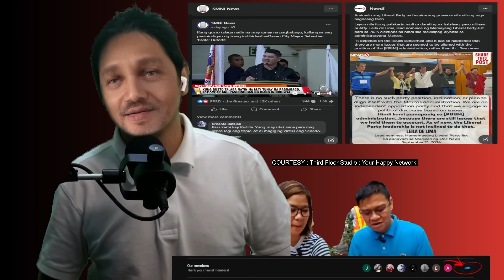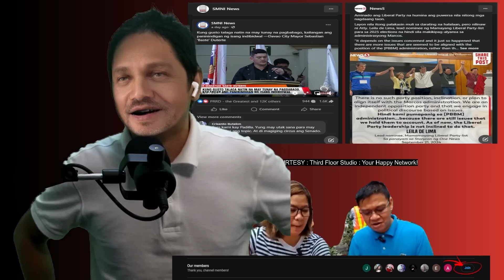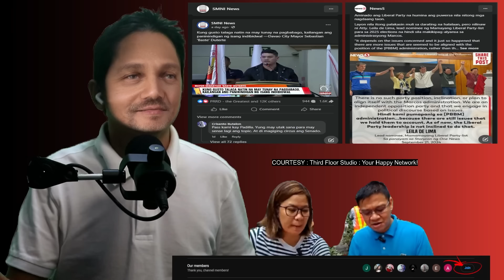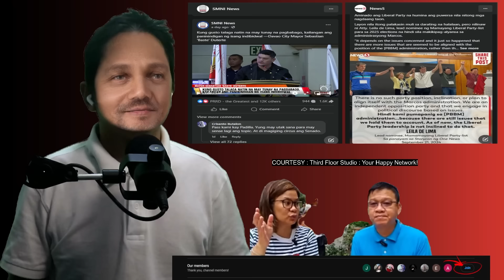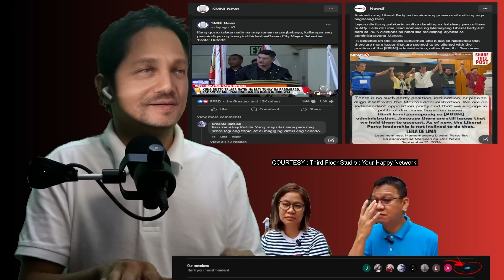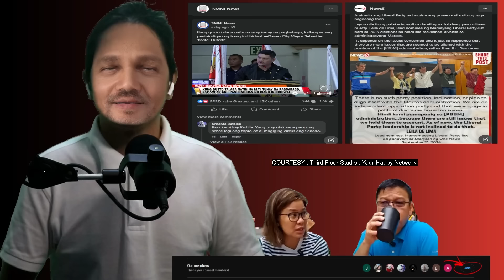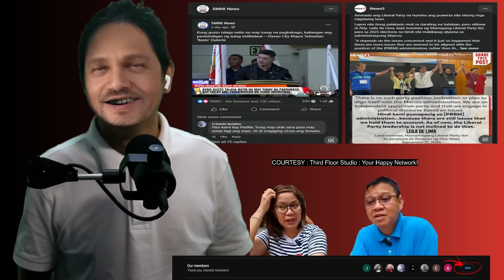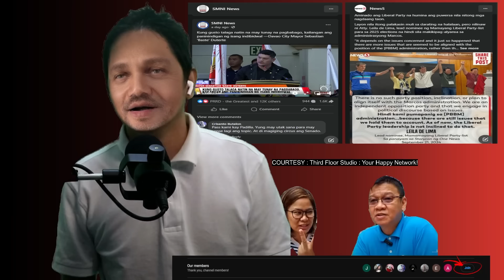SINUPLAK ANG MGA ASO NI TAMBA